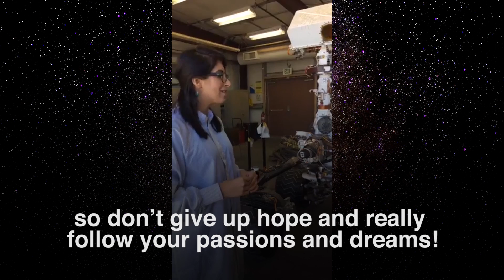Christina Diaz Takes Us to Mars!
"Embrace asking questions, embrace being curious." -- Christina Diaz, instrument engineer at NASA Jet Propulsion Laboratory, takes us on a journey to Mars! 🚀✨